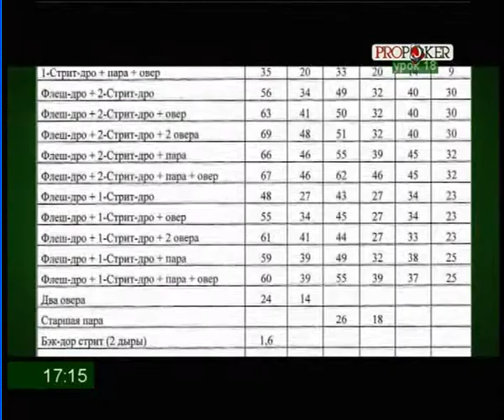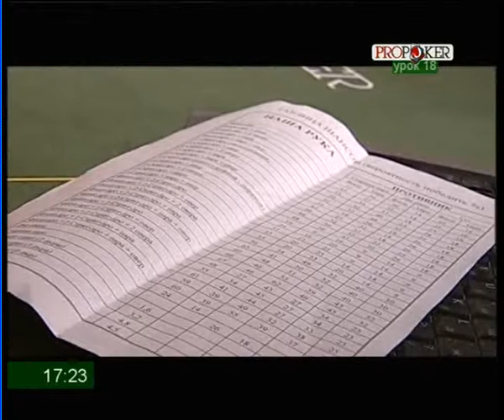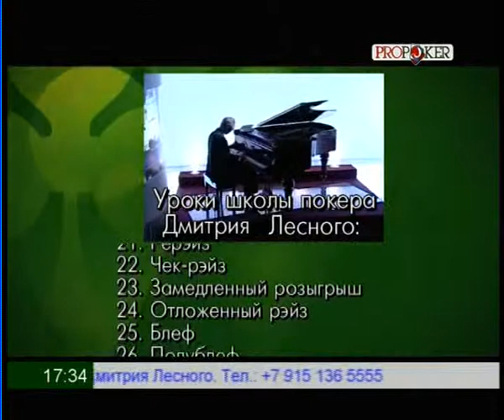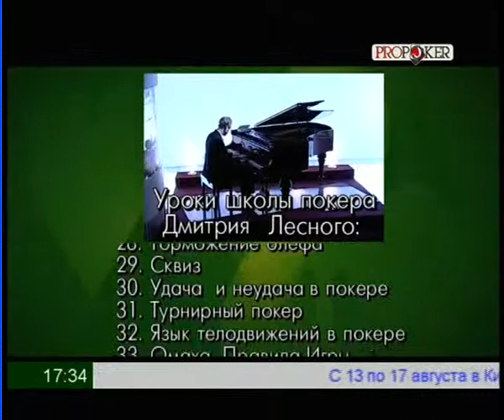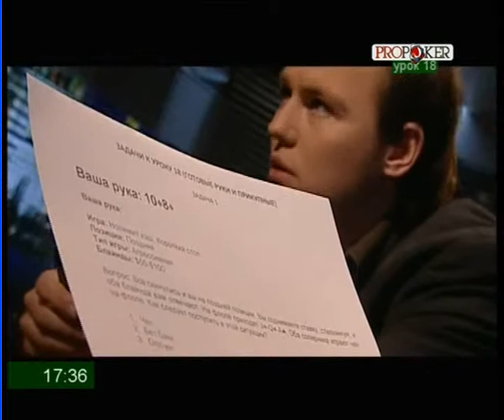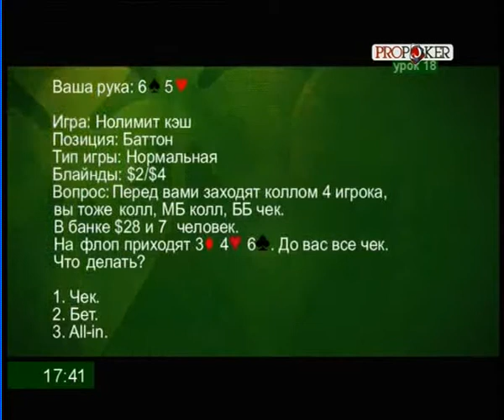Урок 18 Готовые руки и прикупные